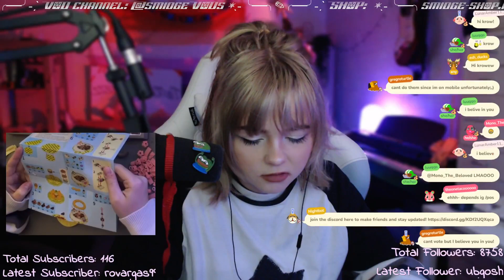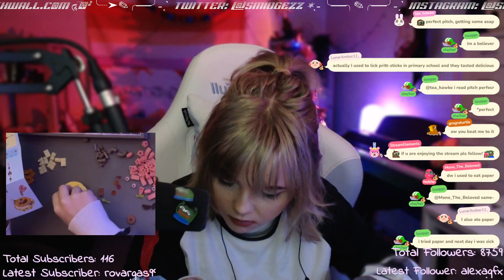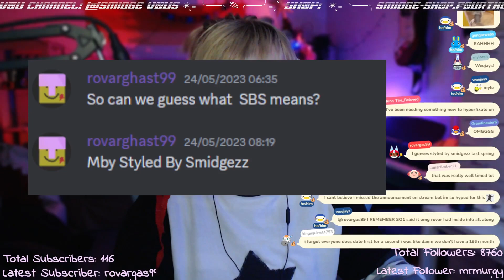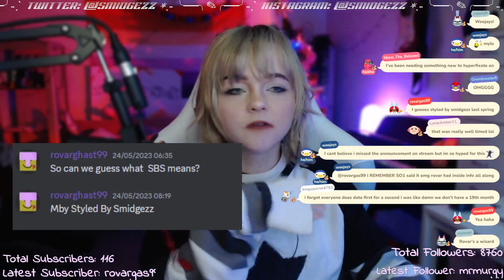smidgezz makes flower lego